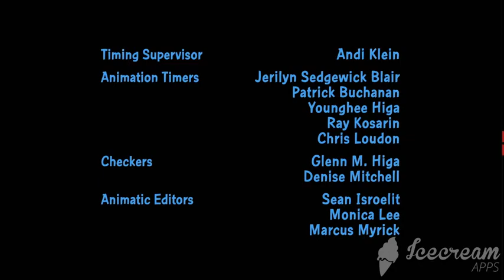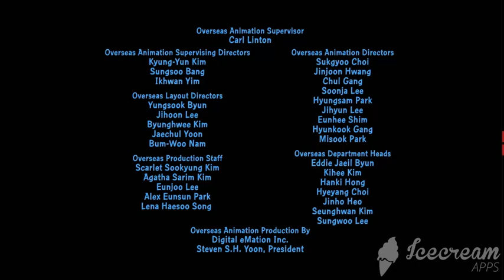Family guy Seinfeld Pillows